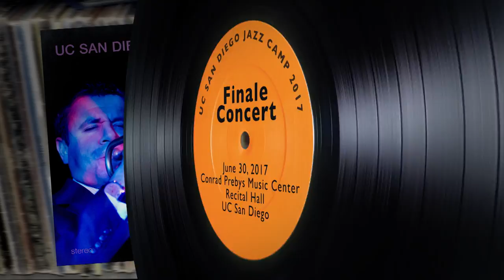Holly Hofmann Ensemble - UC San Diego Jazz Camp 2017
0:05 - Stolen Moments by Oliver Nelson
6:42 - Portrait by Charles Mingus
8:09 - Lament by J. J. Johnson
10:13 - Come Rain Or Come Shine by Harold Arlen
11:19 - Goodbye Porkpie Hat by Charles Mingus
13:00 - Darn That Dream by Jimmy Van Heusen & Eddie DeLange
14:09 - Georgia On My Mind by Hoagy Carmichael & Stuart Gorrell
16:30 - God Bless The Child by Billie Holiday & Arthur Herzog Jr.

Flutist Holly Hofmann leads a group of UC San Diego Jazz Camp students in a performance of standards and new works. Recorded on 6/30/2017. Series: "UC San Diego Jazz Camp" [Show ID: 32766]